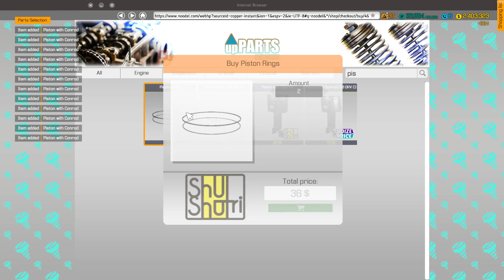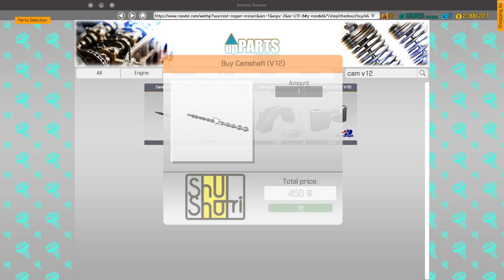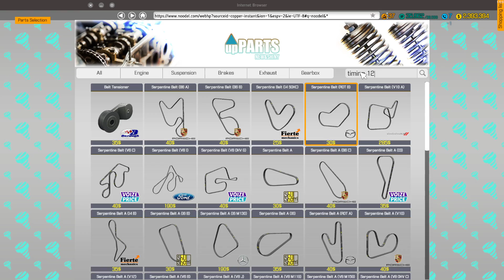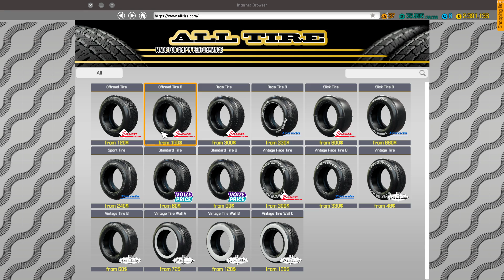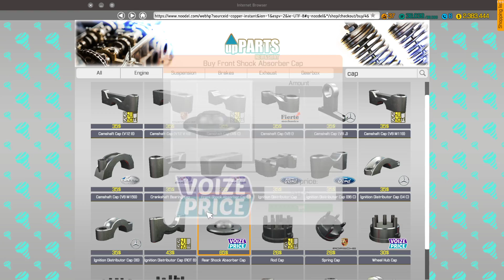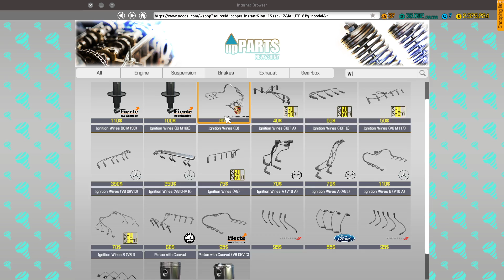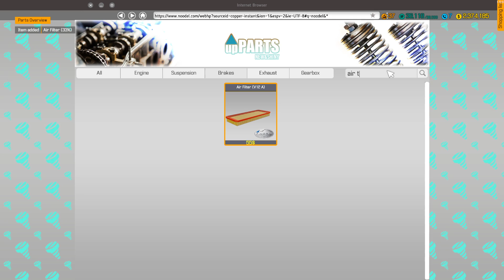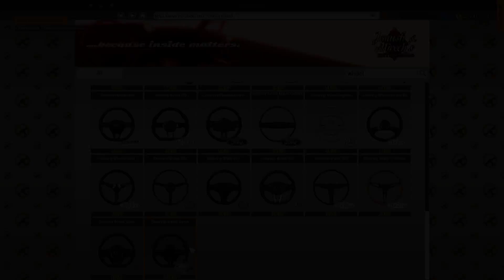koenigsegg one:1 - Restoration - Car Mechanic